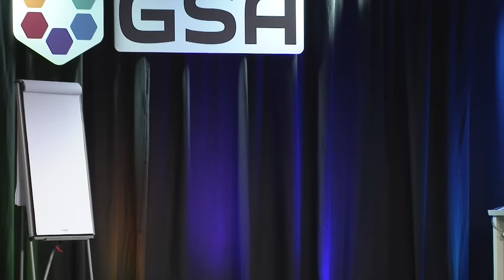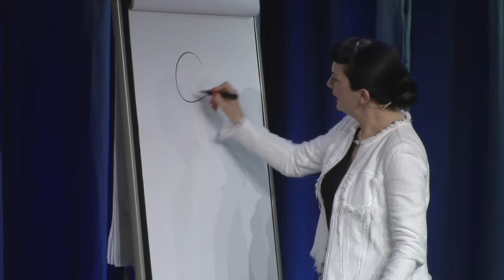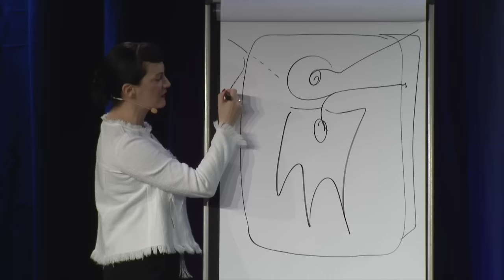Speaking – 007 statt 08|15 – Profiler Suzanne Keynote GSA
Profiler Suzanne live erleben Erlebe Profiler Suzanne live in Deiner Stadt auf der "Cool im Kreuzfeuer Tour"

Eigentlich ist es ganz einfach, wenn man weiß, was zu tun ist. Aber was ist zu tun? – Genau das: Speaking - 007 statt 08|15, denn auch unter den Redner existieren Pfeifen und Psychopathen.
Profiler Suzanne unterhält leicht und launig die professionellen Redner der German Speaker Association GSA auf deren Convention.

Erlebe Profiler Suzanne live. Tourplan